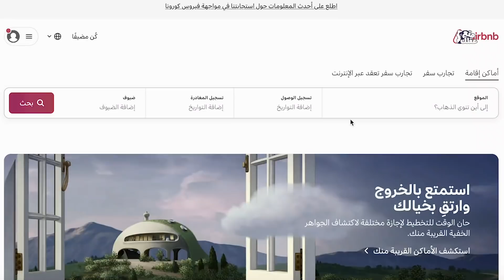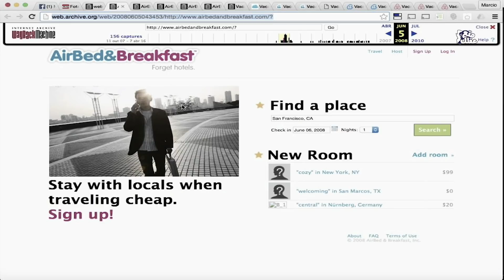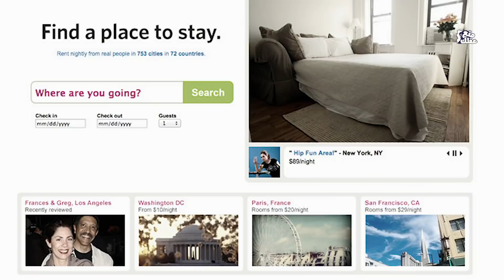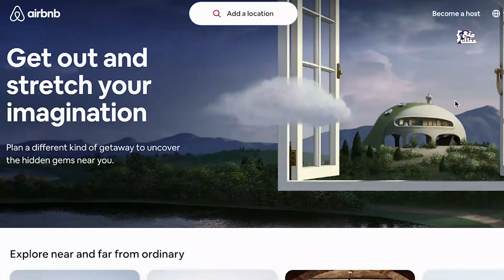براين تشيسكي و جو جيبيا | قصة مؤسيسى Airbnb - من بائعي كورن فليكس إلي مُلاك شركة الـ 25 مليار دولار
"رُبٌ ضُرةً نافعة"، ربما تكون تلك الجُملة الأنسب عند الحديث عن قصص النجاح المُبهرة التي بدأت ربما بصُدفة من القدر أو مشوار من الفشل والمعاناة، قصة نجاح موقع Atirbnb ومؤسسيه تعتبر واحدة من أشهر تلك القصص وأهمها على الاطلاق حيث حولٌت أصحابها من مُشرَدين بلا مآوى إلى أصحاب واحدة من أكبر شركات العالم وأنجحها في القرن الواحد والعشرين